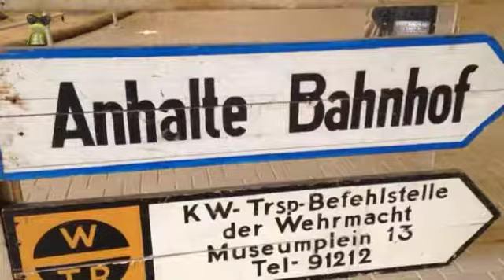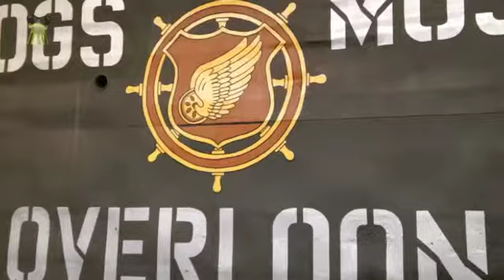Oorlogsmuseum Overloon 2015 1 mov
Franne bezoekt. Oorlogsmuseum Overloon